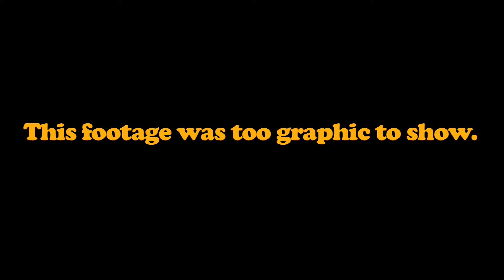Nazi Dinosaurs from Planet X: Behind the Scenes-Day one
In which the first day of shooting commences, the AD tries to keep us on track, a mysterious stranger arrives on set and disaster strikes.